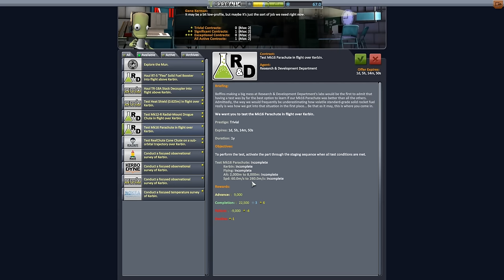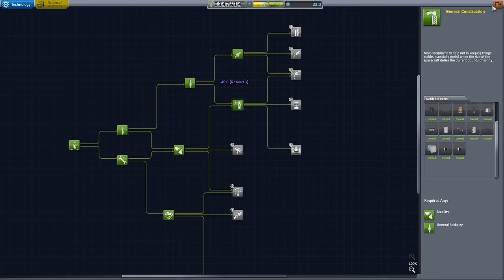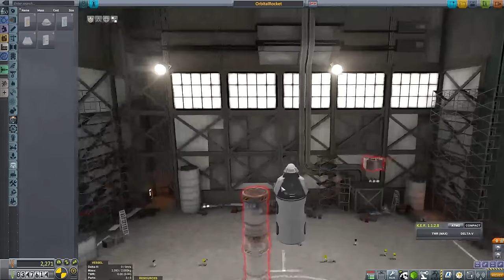KSP 1.2 Hard Kore Kolonization - #03 Tourismus? Space Tourismus!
Heute starten wir den Space Tourismus auf Kerbin!
Supporter: Thorsten M., Fabian T., Robert J.